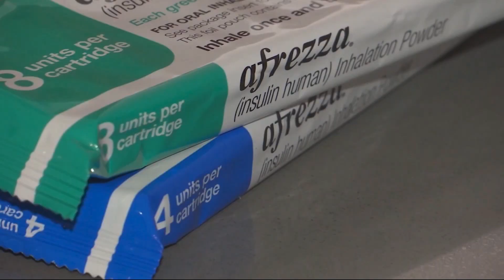Affordable Insulin Still Out of Reach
Today in Iowa's Griffin Wright reports on the need for more affordable insulin for Iowans.